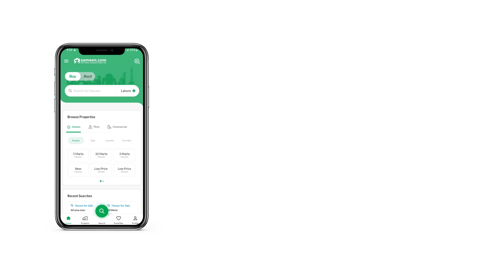0.6 MARLA SHOP FOR SALE IN TOP CITY 1 ISLAMABAD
JS Mall TopCity-1 Islamabad.
Lower Ground Floor.
30% Down Payment.
12 Quarterly Installments.